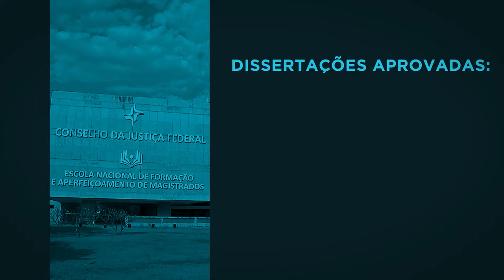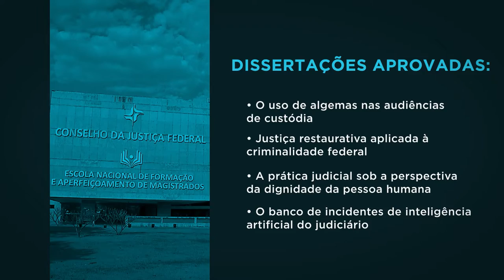Enfam realiza formatura da primeira turma do Mestrado em Direito e Poder Judiciário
A primeira turma do Mestrado em Direito e Poder Judiciário da Escola Nacional de Formação e Aperfeiçoamento de Magistrados (Enfam) formou-se nesta segunda-feira, 19 de setembro. A iniciativa, que representa um marco para a Escola, começou em 2020 e teve como alunos 30 magistradas e magistrados de Tribunais de Justiça e Tribunais Regionais Federais, escolhidos por meio de processo seletivo. A cerimônia de formatura ocorreu no auditório do Superior Tribunal de Justiça (STJ) e teve transmissão pelo canal da Enfam no YouTube.